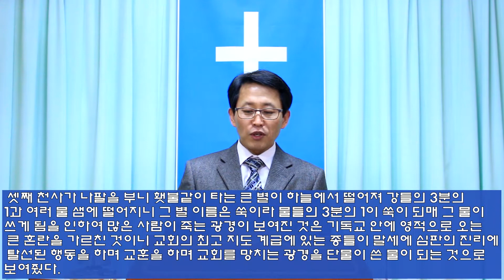요한계시록 강해 33 [재난동기4] 셋째나팔 - 계8:10~11 -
할렐루야!

셋째 나팔
일곱나팔 중 셋째 나팔이 불게 될 때 어떤 일이 역사적으로 있었던가를 증거하는 요한계시록 8장 10-11절 강해입니다.

널리 알려주십시오 마라나타!